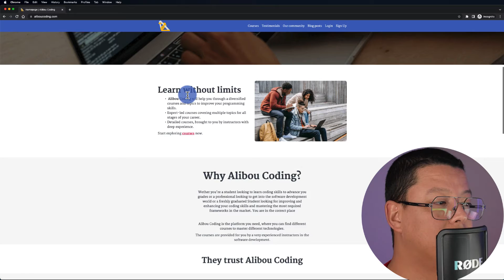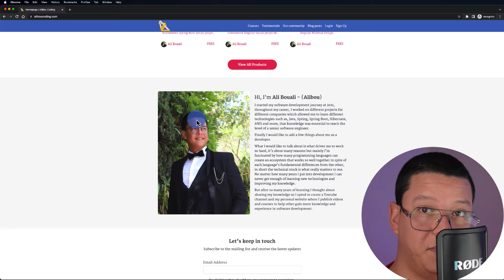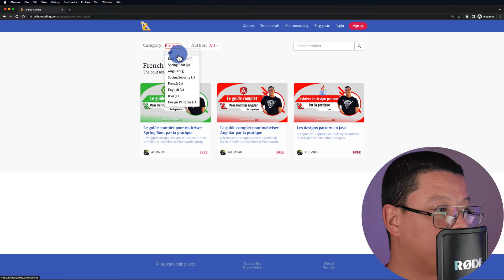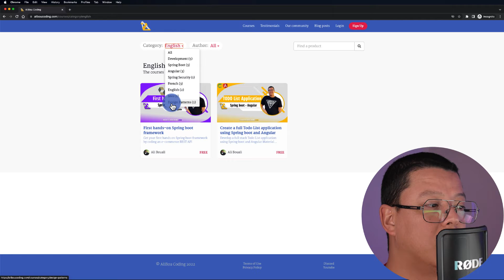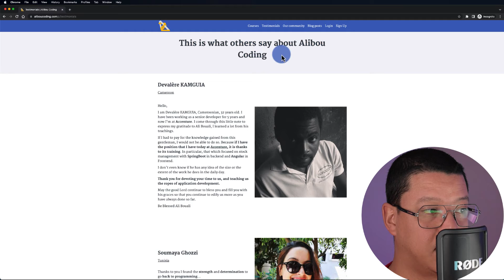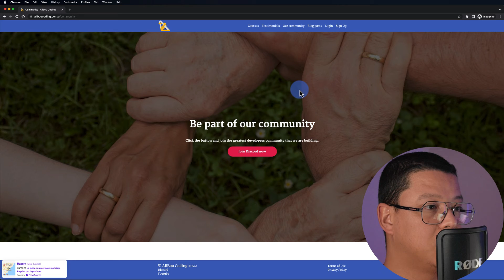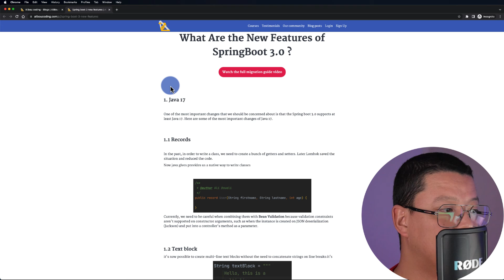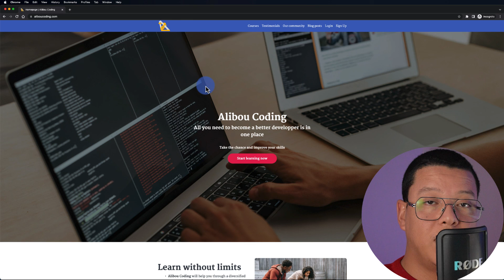The Biggest Announcement: ALIBOUCODING 🎉🎉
It's been quite some since I started working on my own e-learning platform, and today is the announcement day. I'm super happy to announce the go live of ALIBOUCODING.
In this platform you will find many useful courses that will help you improve your coding skills and become a better software engineer.